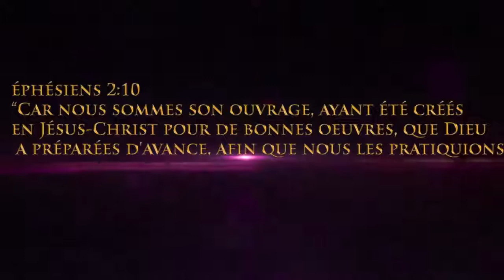Venez à Impact Conférence des Jeunes 2017 !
Impact conférence des jeunes 2017
Thème : Tout devient possible par Christ visible en nous